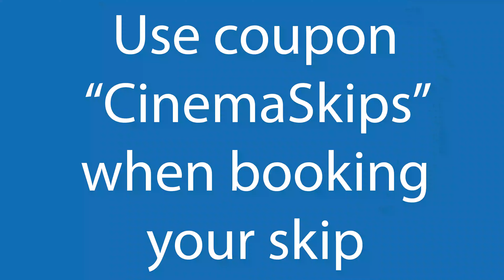THIS WINTER: Win Movie Tickets - Skip Hire Competition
📢 Bakers Waste are offering YOU the chance to WIN tickets to your favourite movies THIS WINTER ‼️ 📽️

About Us:
Bakers Waste first opened its doors in 2002, since this we have accumulated over 5,000 customers Operating a comprehensive fleet of over 50 vehicles including trade waste vehicles, Front End Loaders, skips, roll-on-offs, clearance services, confidential shredding, food recycling and more!
We pride ourselves in our service levels and recycling figures ensuring that we are the leading Independent Waste Management Company in Leicestershire, Northamptonshire, Milton Keynes and beyond!

If you would like to know more check our company background here bakerswaste.co.uk/company-background/